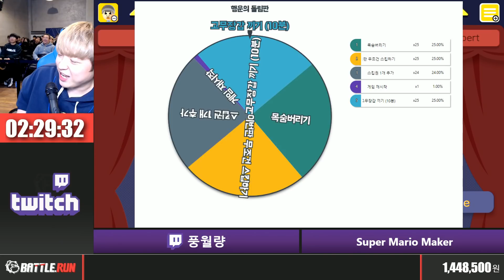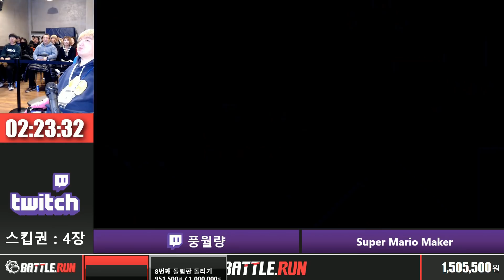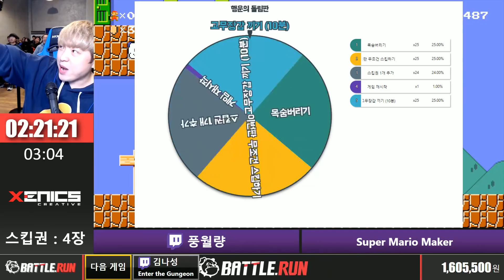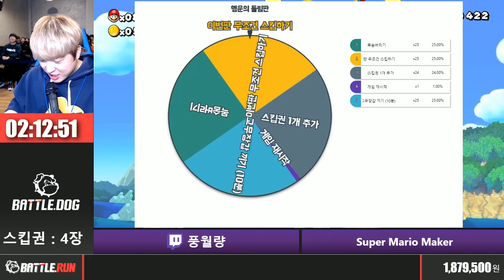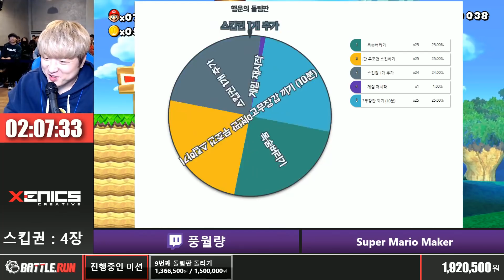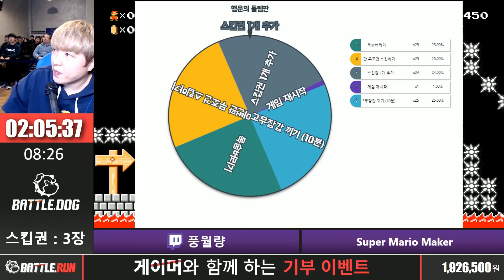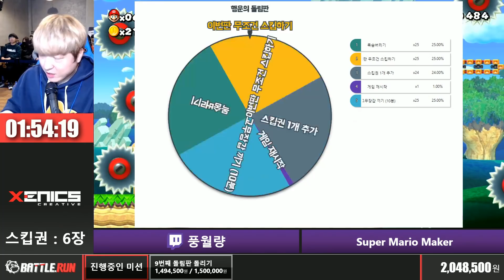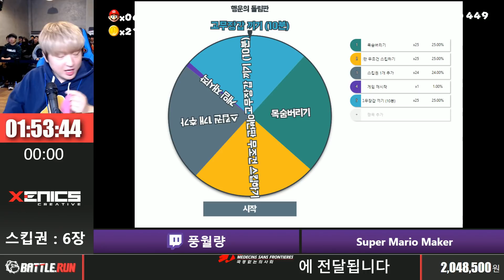슈퍼마리오메이커 기부켠왕 [첫화] 풍월량의 도전! #1 (Battle.RUN 2017)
Battle.RUN 2017 트위치 게임 켠왕 기부행사입니다!
트위치,배틀독,제닉스가 제작 참여하였으며
모든 기부금액은 전액 국경없는 의사회에 전달됩니다!